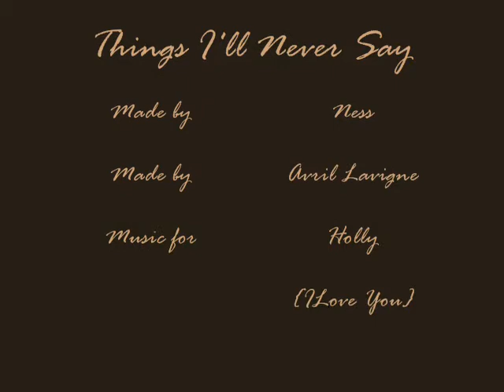Things I'll Never Say